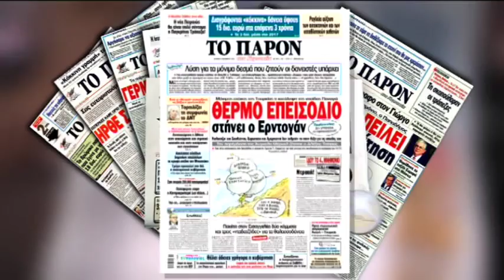Διαβάστε σημερα στο ΠΑΡΟΝ